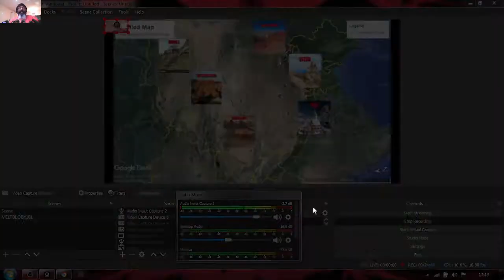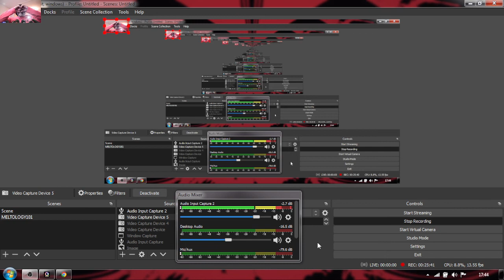FRAGMENTS OF THE OLD WORLD ORDER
FB@MELTED RED BRICK UNIVERSITY
This channel is meant to inform or educate.  You get the true and factual information from your government.